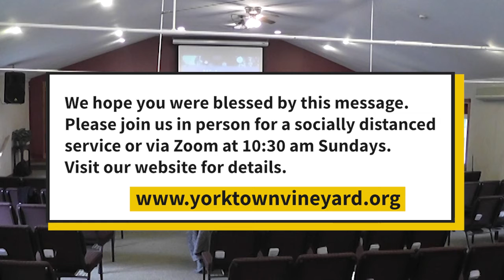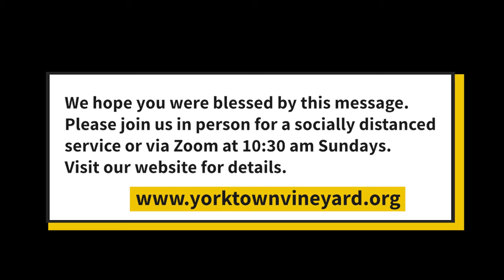Emotionally Healthy Spirituality INTRO: Surprise Message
Following a successful community outreach project, Pastor Dave commends the congregation, and discusses how we can further be fruitful and grow in our relationships by being Emotionally Healthy. He discusses biblical ways to be mindful and productive. This is an excellent 'kick-off' to our series on Emotionally Healthy Spirituality.